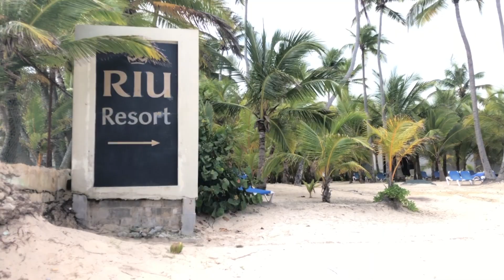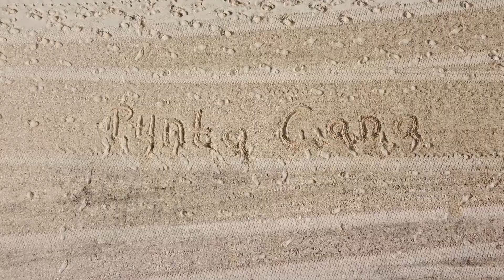So sieht es aus bei uns in Punta Cana - Bavaro Beach - Arena Gorda - Macao Beach und El Cortecito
Bei so vielen Nachfragen wie der Strand in Punta Cana aussieht, bin ich dann doch nochmal los. Geniesst die Aussicht auf den  Strand von Arena Gorda, Bavaro Beach,  El Cortecito und dem Strand von Macao.
Vorbei am Vista Sol, Presidential Suites,  TRS Turquesa Punta Cana, Palladium Bavaro, Palladium Punta Cana, Vik Arena Blanca, Ocean Blue and Sands, Iberostar Grand bavaro, Iberostar bavaro, Coral Level, RIU resort, Dreams Macao Beach.
Gerade das Vik, Ocean Blue und Cayena club hatten ja viel Seegrass und ich bin froh, das ich es euch wieder in BLAU zeigen kann.
In Macao waren ausserdem noch tolle Wellen und viele Surfer unterwegs.
Hat richtig spass gemacht zu filmen.